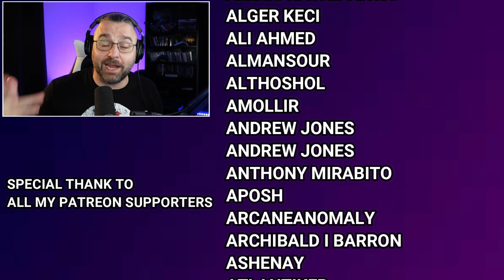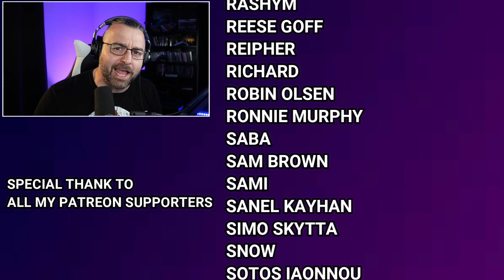LOKI 1X2 REACTION ''The variant''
Another very weird and funny episode of LOKI.